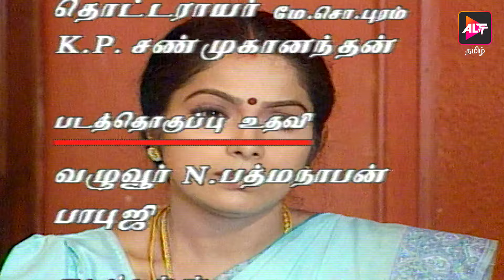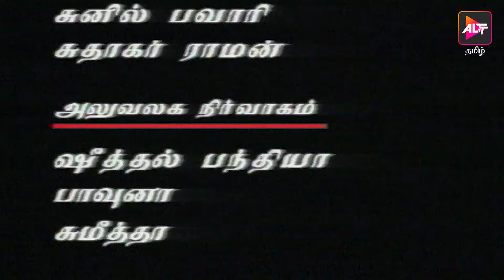Full Episode - Kulavilakku | குலவிளக்கு | Episode 32 | M.Thirumurugan | Tamil Serial | Altt Tamil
"Kulavilakku" Television Serial

Kulavilakku  is a Tamil television serial directed by Thirumurugan. He received high praising for his debut serial Metti Oli.Nadhaswaram serial recently achieved the feat of being the First Indian soap opera to be aired live.

Nadhaswaram is a Tamil television serial directed by Thirumurugan. He received high praising for his debut serial Metti Oli.Nadhaswaram serial recently achieved the feat of being the First Indian soap opera to be aired live.

தயாரிப்பு & இயக்கம் / திரு. M.திரு முருகன்
இசை /திரு. சஞ்சீவ்  ரத்தன்
ஒளிப்பதிவு / திரு.சரத் சந்தர்
திரைக்கதை /திரு பிக்சர்ஸ்  குழு
வசனம் / ஆறுமுகம்.கரு
படத்தொகுப்பு / பிரேம்

இந்த வீடியோ தொகுப்பு திரு பிக்சர்ஸ் பிரைவேட் லிமிட்டேட் நிறுவனத்தின் சார்பில் பதிவேற்றபடுகிறது.